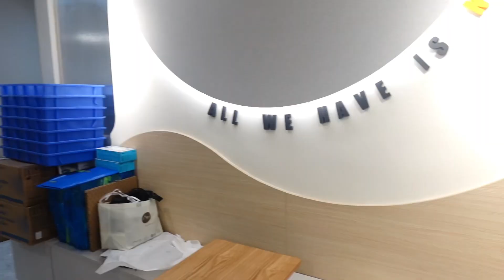Hongkong 2023 | first travel with boyfie, exchange gifts, iphone from Santa